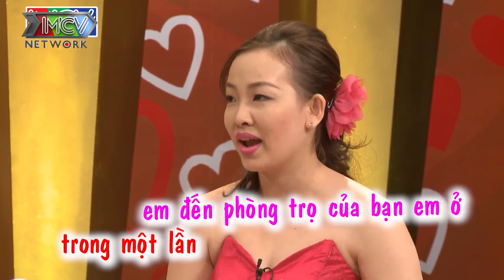Vợ ÔM TIM vì BẤN LOẠN với vòng 3 của chồng ở lần đầu gặp - Anh ơi, CƯỚI NGAY